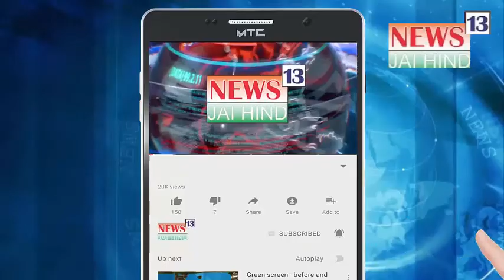Shahid Sipahi Sunit Negi Ko Shraddhanjali Dene Ka Karyakram Ayojit Kiya Gaya